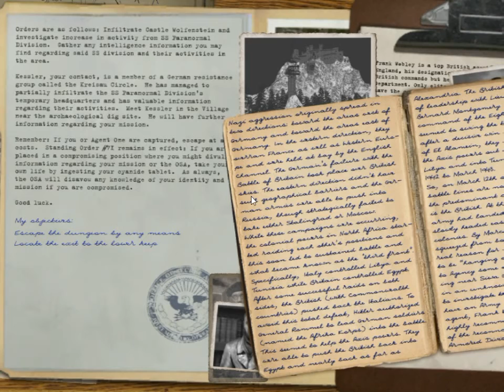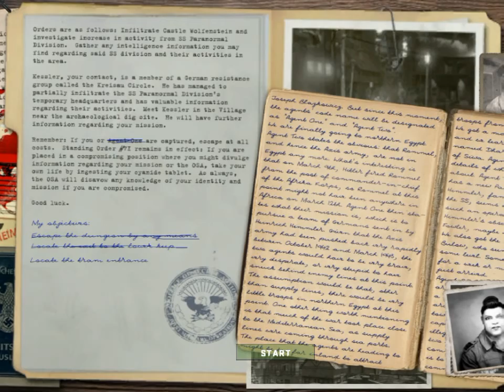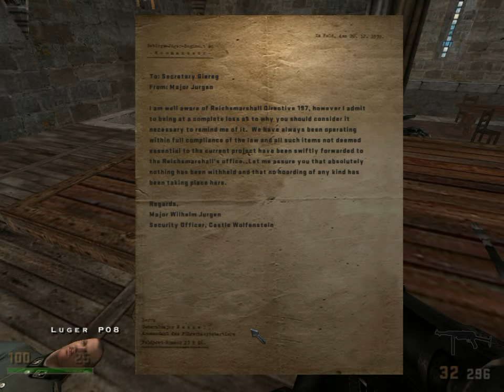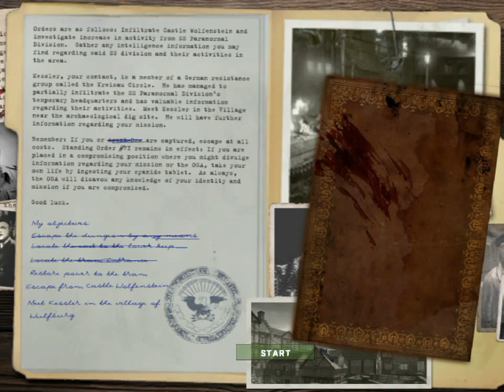Real Return to Castle Wolfenstine part 1 - Escaping Castle Wolfenstine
If you seen my last series Return To Castle Wolfenstine then you I might have talked about in one of the episodes about a mod which completely updates the game well this is the mod and I decided to make a series out of it and I hope you enjoy it.